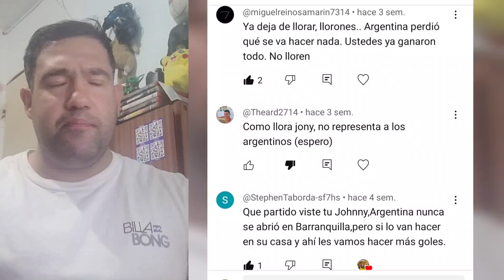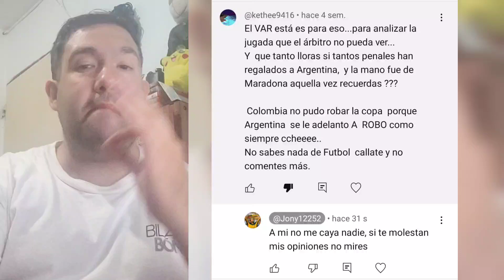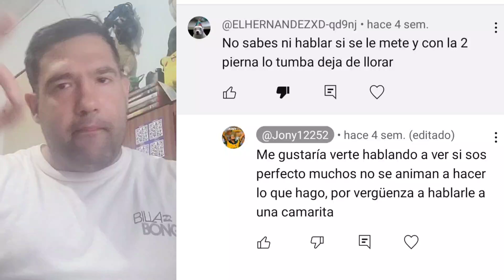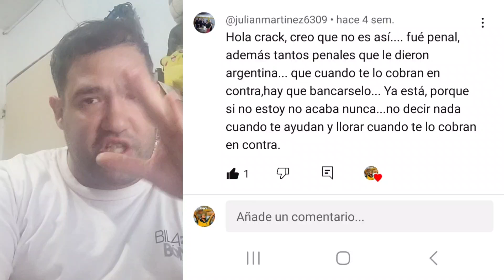DESASTRE LO DE LA CONMEBOL, CANCHA EN PÉSIMAS CONDICIONES 🌧 | VENEZUELA 1 ARGENTINA 1